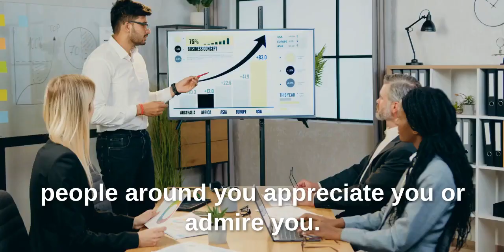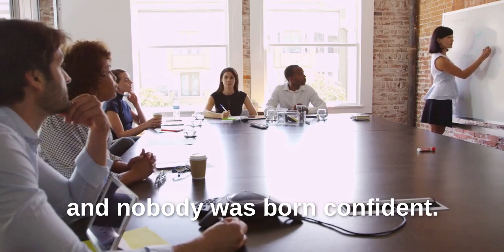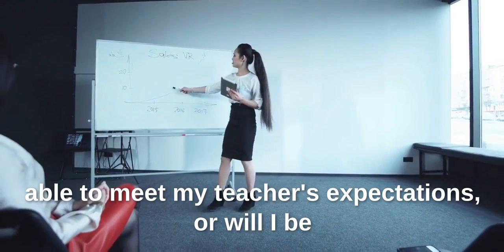How to build Self Confidence| Be Confident, Be You | Muniba Mazari Motivational Speech In English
Muniba Mazari Motivational Speech In English With Subtitles. This video is about How to build Self Confidence in yourself. Confidence is the key to get success in life. In this Video, Muniba Mazari shared her strategies regarding how she build Self Confidence. At the end of this video, You will get all the answers regarding Self Confidence.

1  motivational video
2  motivational video for success in life
3  motivational video 2022
4  inspiration
5  motivational video for students
6  success
7  best motivational speech
8  motivational speech
9  What is success
10  motivation for success
11   Life Changing Quote
12  Quotes
13  Focus
14  How to build Self Confidence
15  Be Confident, Be You